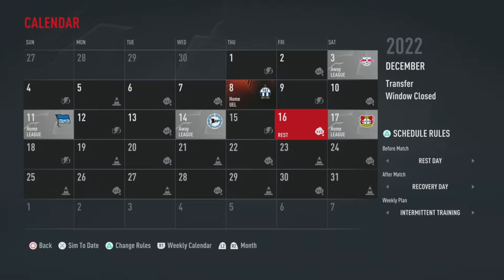Jonathan David signs for $35M + Zapata | FIFA 22 Eintracht Career Mode | Episode 11